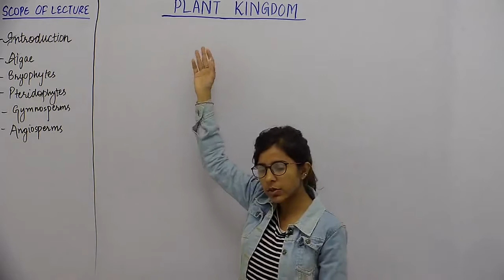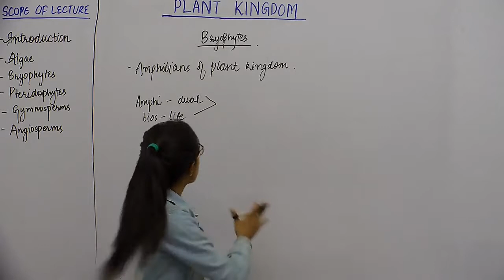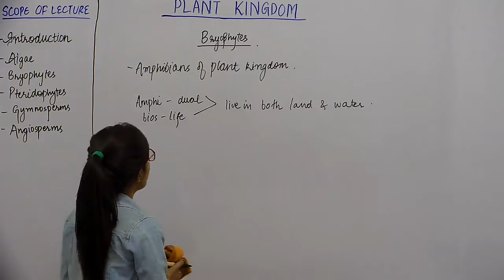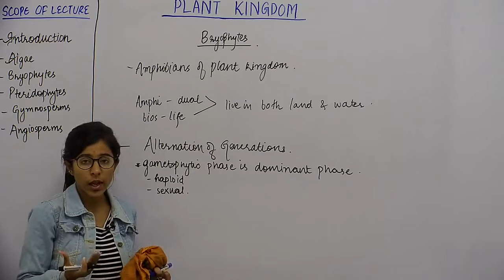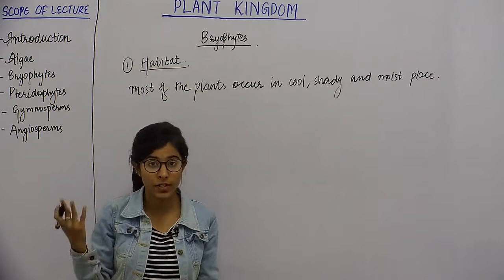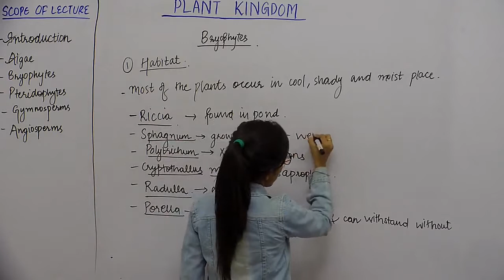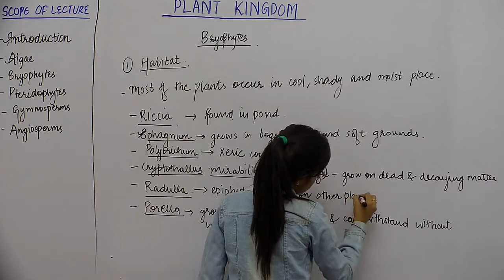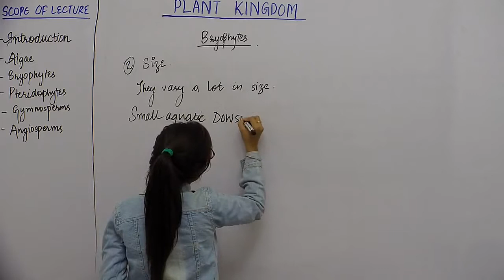Botany XI || Plant Kingdom - Part4 || Bryophytes || Introduction, Size and Habitat || Manvi Sharma